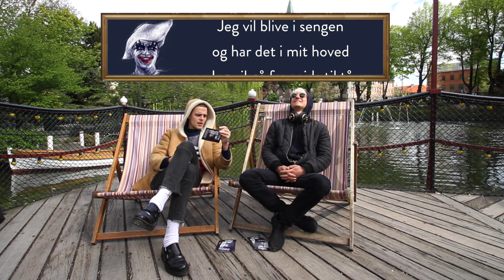Julias Moon svarer på spørgsmål om Scarlet Pleasure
På fredag spiller Julias Moon og Scarlet Pleasure til Fredagsrock i Tivoli. Men hvor meget ved de to bands egentlig om hinanden? Tivoli TV mødte Oliver Kincaid og Louis Samson fra Julias Moon til en lille Scarlet Pleasure-quiz om inspiration, træsorter og meget andet.